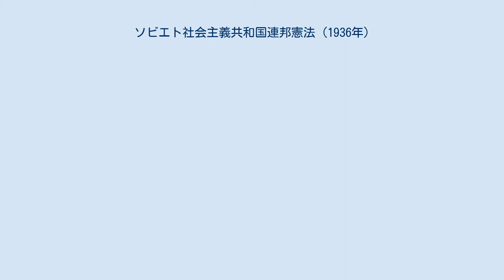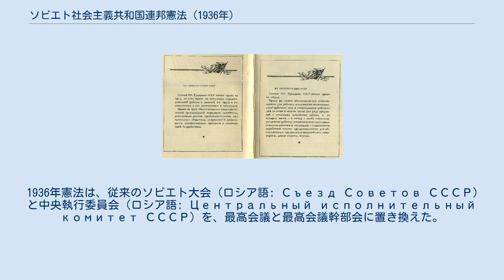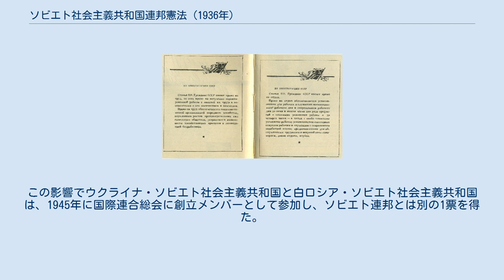ソビエト社会主義共和国連邦憲法 (1936年)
ロシア・ソ連の憲法典
ソビエト社会主義共和国連邦憲法 (1936年)は、1936年に制定された、2番目のソビエト連邦憲法。
スターリン憲法や1936年憲法などとも呼ばれている。
 1936年憲法第118条・第119条 1936年憲法は1936年12月5日にソビエト連邦政府によって制定された。
1936年憲法は、従来の1924年憲法で保証されていた権利に追加して、制限選挙の撤廃、普通直接選挙の採用、労働権などを追加した。
 直接選挙は全ての政府機関に適用された。
また労働権の他には、休息、余暇、医療保障、高齢者と病人の看護、居住、教育、文化的援助などを含む、集団的な社会的および経済的な権利が明記された。
 この憲法はヨシフ・スターリンを議長とする31名の特別委員によって執筆された。
参加者にはアンドレイ・ヴィシンスキー、アンドレイ・ジダーノフ、マクシム・リトヴィノフ、クリメント・ヴォロシーロフ、ヴャチェスラフ・モロトフ、ラーザリ・カガノーヴィチ、ニコライ・ブハーリン、カール・ラデックなどがいた。
 ソビエト連邦の4憲法のうち、1936年憲法が最も長く続き、1944年に改定され、1977年憲法で置き換えられた。
 1936年憲法は、従来のソビエト大会（ロシア語: Съезд Советов СССР）と中央執行委員会（ロシア語: Центральный исполнительный комитет СССР）を、最高会議と最高会議幹部会に置き換えた。
最高会議は連邦会議（連邦院）と民族会議（民族院）の二院制であった。
 当憲法で、共産党の役割が初めて明確に定義された。
第126条でソビエト連邦共産党は以下のように規定された。
 勤労者の利益に適合し、かつ人民大衆の組織的自主活動および政治的積極性の発展を目的として、ソ連邦の市民に、社会諸組織、すなわち労働組合、協同組合、青年組織、スポーツおよび防衛組織、文化的、技術的および学術的団体に団結する権利が保証される。
また労働者階級、勤労農民および勤労インテリゲンツィアのうちの最も積極的かつ意識的な市民は、自由意志にもとづいて、共産主義社会を建設するための闘争において勤労者の前衛部隊であり、かつ勤労者のすべての社会的ならびに国家的組織の指導的中核をなすソビエト連邦共産党に団結する。
 — ソビエト社会主義共和国連邦憲法 (1936年) 第126条 この条項は、ソビエト連邦の組織における全ての他政党禁止（一党制）の正当化に使用された。
 憲法第124条は信教の自由を保証したが、その導入は党内で多数の反対にあった。
124条の追加によって、ロシア正教会の教徒は閉鎖された教会の再開や、特定職種への就業制限の撤廃を嘆願した。
また1937年の選挙では宗教系の候補者を出す試みが行われた。
 1936年憲法の1944年改定で、連邦内の各社会主義共和国に赤軍の支部がそれぞれ設立された。
それらは外交や国防のための共和国レベルの兵站部でもあり、国際法上はデ・ジュリ（法令上）の独立国家として認識される余地を残した。
この影響でウクライナ・ソビエト社会主義共和国と白ロシア・ソビエト社会主義共和国は、1945年に国際連合総会に創立メンバーとして参加し、ソビエト連邦とは別の1票を得た。
 ^ "State and Society Under Stalin: Constitutions and Elections in the 1930s," article by J. Arch Getty in Slavic Review, Vol. 50, No. 1 (Spring, 1991). p. 19, 22. ^ Fitzpatrick, Sheila. 1999. Everyday Stalinism: Ordinary Life in Extraordinary Times: Soviet Russia in the 1930s. New York: Oxford University Press, 179. ^ "Walter Duranty Explains Changes In Soviet Constitution," Miami News, Feb. 6 1944 ^ League of Nations Timeline - Chronology 1944 ^ United Nations - Fou...